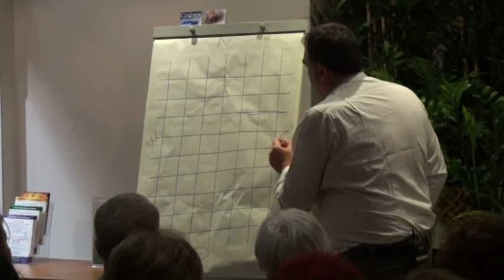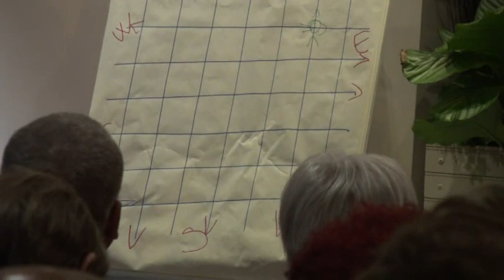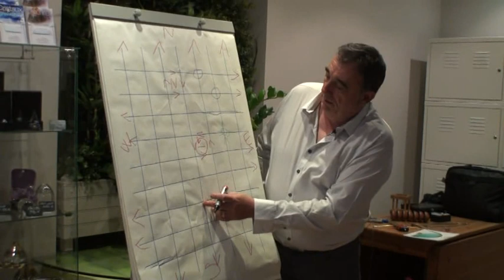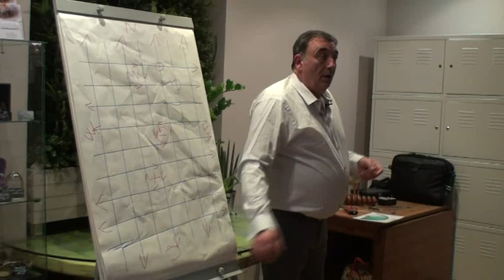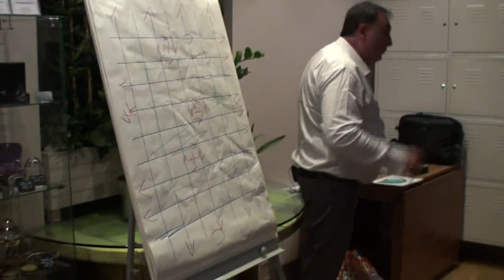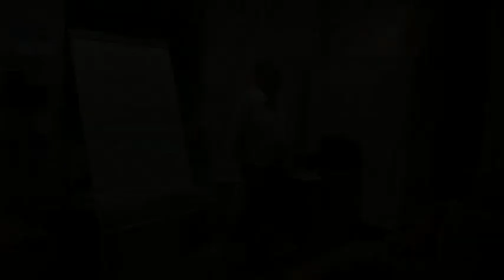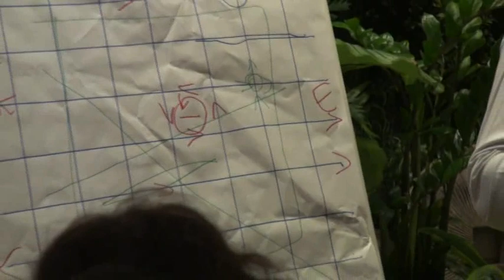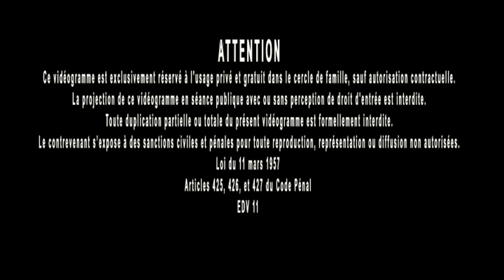Extrait de la conférence de Dominique Mounié sur la Géobiologie et la Géopractie (TM)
Extrait de la conférence de Dominique Mounié sur la Géobiologie et la Géopractie (TM) - Cabinet Gérard Grenet, le 8 octobre 2015